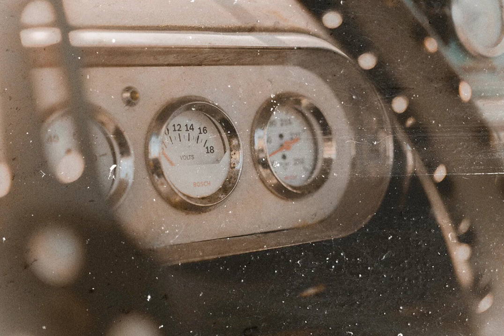Download Dirty Old Style Textures Stock Graphics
Drenched in the nostalgia of yesteryears, this video invites you to step back in time with YouWorkForThem's Dirty Old Style Textures Stock Graphics, available for download Cast your photos and logos in an alluringly archaic light with this exquisite collection of 29 dirty textures, minimalist dust particles, and delicately grunged line frames.

With its 5184 × 3456 px dimensions, your designs are promised to be rich in granular detail that captures the essence of a bygone era. The package comes with a user-friendly guide for those adept at Photoshop, alongside two image editions and two text logo examples in PSD format. Effortlessly imbue your works with a vintage patina that speaks volumes of the past.

This exclusive collection comprises 29 dirty textures, 14 dust particle textures, 6 extra textures, 10 Graphic elements (Ai - EPS 2020), and 4 PSD examples. Instructions too are provided for a seamless experience.